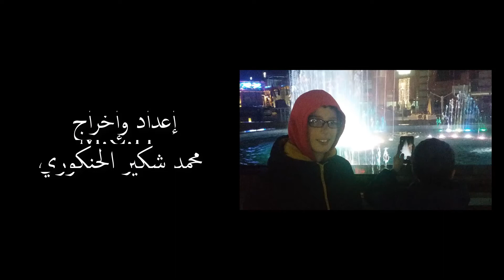Les nuits de Marrakech - Marrakech By Night - ليل مراكش